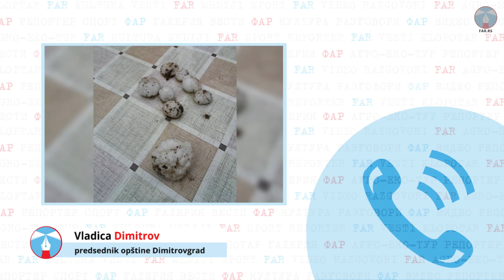Dimitrov: Grad u Gradinju oštetio useve, procenjuje se šteta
Šteta koju je sinoć naneo grad veličine ping-pong loptice i kokošijeg jajeta u ataru dimitrovgradskog sela Gradinje i u blizini graničnog prelaza “Gradina”, će se tek procenjivati. U telefonskom razgovoru za FAR predsednik opštine Vladica Dimitrov je rekao da je grad manjeg intenziteta zabeležen i u selu Visočki Odorovci, u rejonu Zabrđa.

“Što se tiče Gradinja, pre nego što stignu bilo kakvi izveštaji mogu neformalno da vam kažem da mi je iz kontakata sa meštanima i predsednikom mesne zajednice potvrđeno da je bilo štete na poljoprivrednim usevima, ali ne i na objektima. O kakvoj se šteti radi zapisnik će uraditi Opštinska poljoprivredna služba, a komisija će proceniti štetu, pa ćemo onda videti na koji način ćemo da je nadoknadimo” – naglasio je Dimitrov.

Naveo je da će se izaći na teren i u Zabrđu i eventualno u Visoku ukoliko bude potrebe, a da na teritoriji katastarske opštine Dimitrovgrad nije bilo grada i pričinjene štete.

Ovakvu nepogodu u Gradinju i grad te veličine stariji žitelji ovog mesta ne pamte dugo godina.

Prema zvaničnim podacima iz Meteorološke stanice u Željuši u protekla 24 časa palo je 35 litara kiše po kvadratu.

Novinar: Aleksandar Todorov
Montaža: Mikica Kostov
Odgovorni urednik: Petar Videnov
Foto: Anita Dimitrov
Produkcija: FAR TV
maj 2020